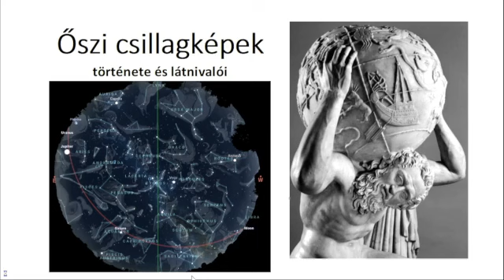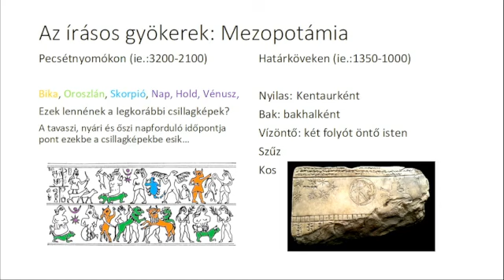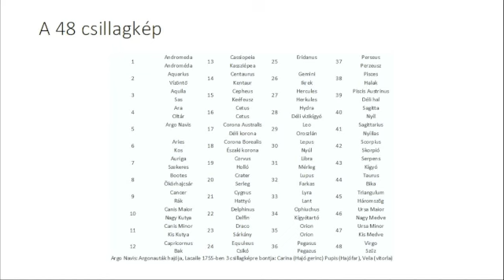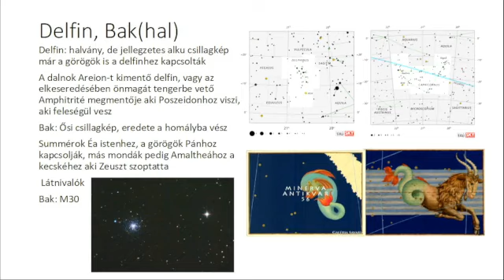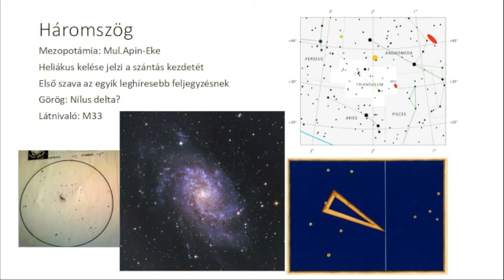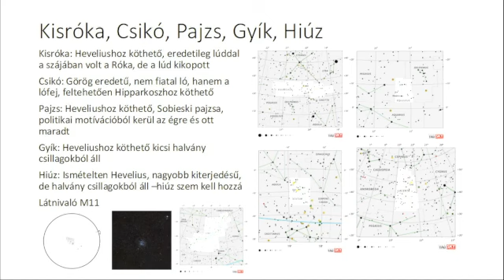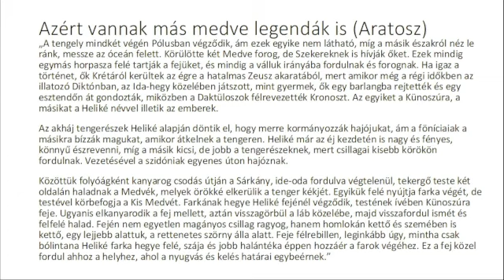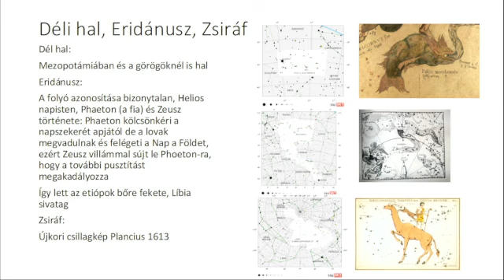20231017 Séta az Androméda körül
Óbudai Csillagok 2023 sorozat
Mártha Zoltán előadása.